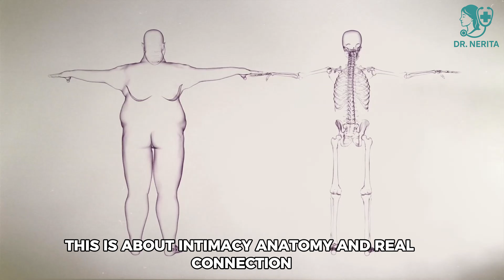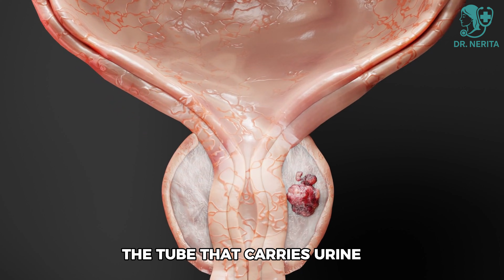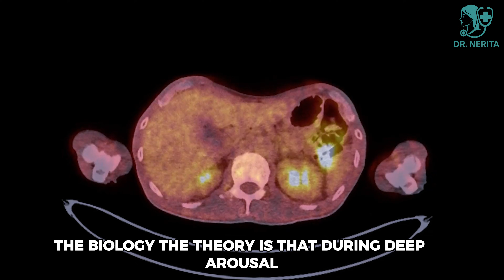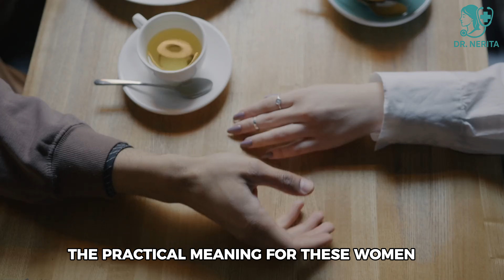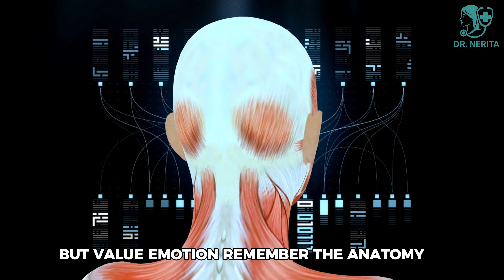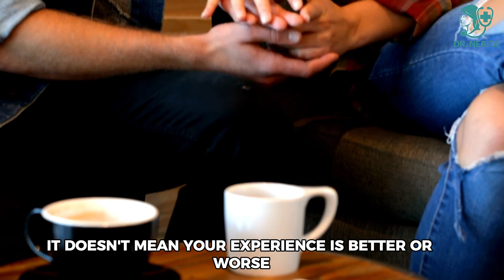You Will Never Believe What Women Actually Feel when They Squirt!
Most men think they understand squirting because of what they've seen in media—but the truth is far more complex, emotional, and deeply individual. In this video, Dr. Nerita, a urologist and pelvic surgeon with 12 years of experience, breaks down the real science behind squirting and, more importantly, what women themselves report feeling during the experience.

This video goes far beyond surface-level explanations.
You’ll learn:
✔ The biggest myths men believe about squirting
✔ What squirting actually is from an anatomical and biological standpoint
✔ The role of the Skene’s glands, pelvic floor contractions, and fluid composition
✔ How squirting differs from female ejaculation
✔ The three emotional experiences women report: empowerment, indifference, or embarrassment
✔ What partners can do to create a supportive, pressure-free environment
✔ Why connection—not performance—should always be the focus

This isn’t about unrealistic expectations or chasing a sexual “milestone.”
It’s about understanding female anatomy, respecting each woman’s experience, and building deeper intimacy through communication and emotional awareness.

Dr. Nerita guides you through the science, the psychology, and the real stories shared by women studied in modern research—giving you practical insights that can immediately improve trust, understanding, and connection in your intimate life.

If you want to approach intimacy with more knowledge, confidence, and emotional intelligence, this video is essential.

👍 LIKE this video to support fact-based sexual education
💬 COMMENT the biggest intimacy myth you’ve heard

We are not misleading viewers.
This video is intended to promote accurate understanding of anatomy, health, and intimacy—not explicit content.